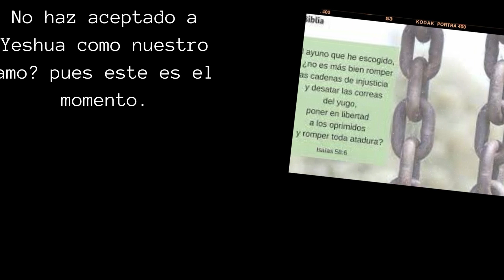CURSO GRATUITO EL PODER DE LUCHAR EN MEDIO DE LA CRISIS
INICIAMOS EL PRIMER CURSO DEL AÑO, ESPERO QUE LES SEA DE BENDICIÓN